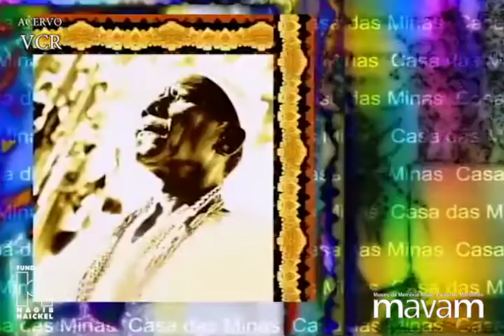2002 - Sons e imagens do Maranhão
2002:
Sons e imagens do Maranhão